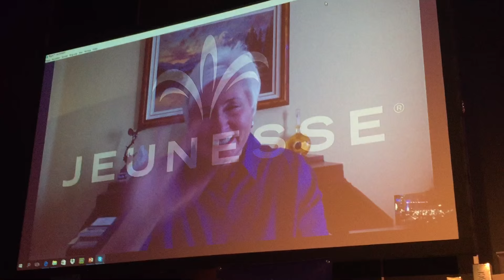My wonderful sponsor Paula Pritchard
Paula's message on skype to Holland at the 9th April event, isn't she wonderful ..